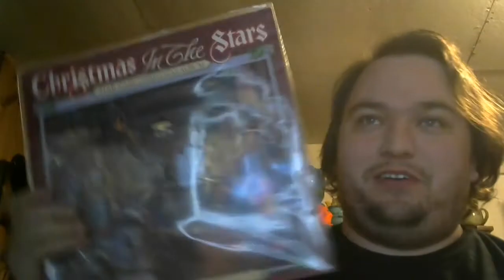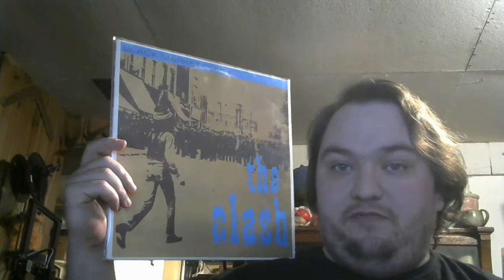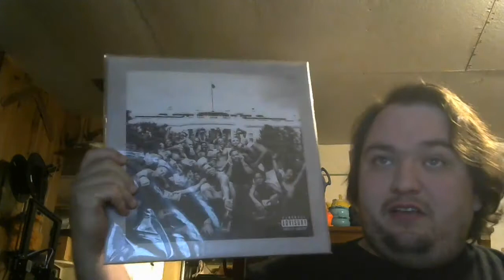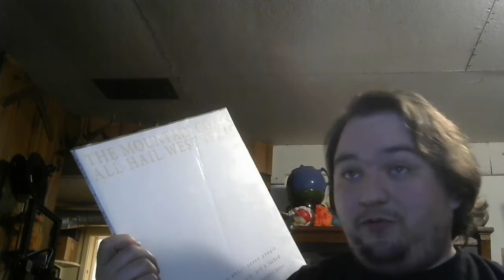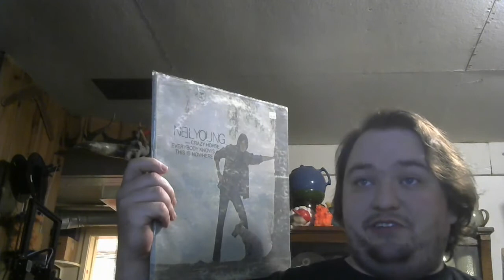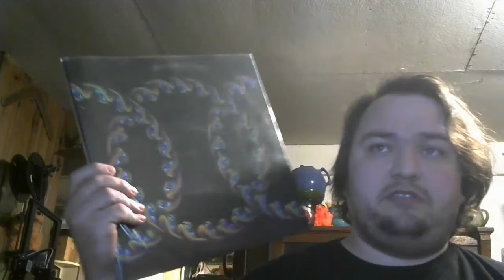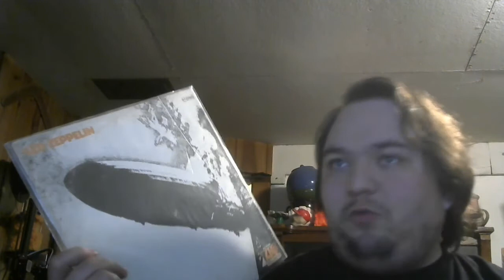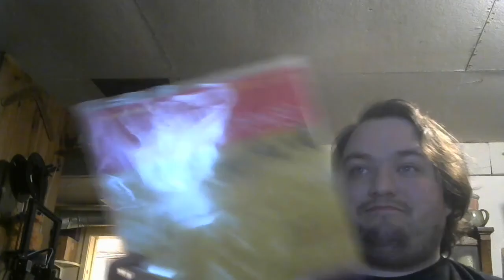Record Roulette #2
Talking about more random records!

Records Mentioned:

Christmas Among the Stars - A Star Wars Christmas Album (1980)
Cows - Daddy Has a Tail! (1989)
AIDS Wolf - Ma Vie Banale Avant-Garde (2011)
The Clash - Black Market Clash (1980)
Have a Nice Life - Deathconsciousness (2008)
Kendrick Lamar - To Pimp a Butterfly (2015)
The Mountain Goats - All Hail West Texas (2002)
Neil Young and Crazy Horse - Everybody Knows This is Nowhere (1969)
J DIlla - Donuts (2006)
Fucked Up - The Chemistry of Common Life (2008)
Tool - Lateralus (2001)
Led Zeppelin - Led Zeppelin (1969)
Yo La Tengo - I Can Hear the Heart Beating As One (1997)